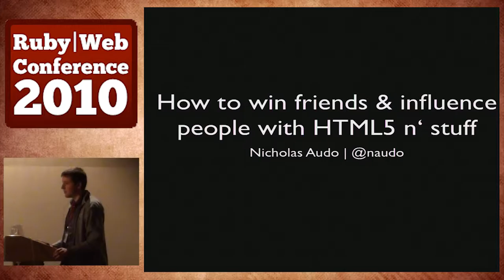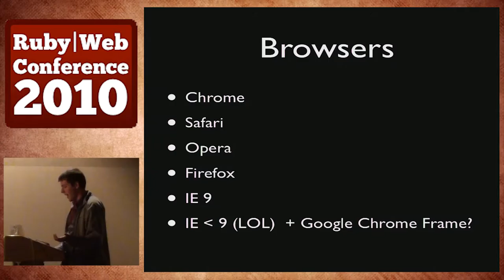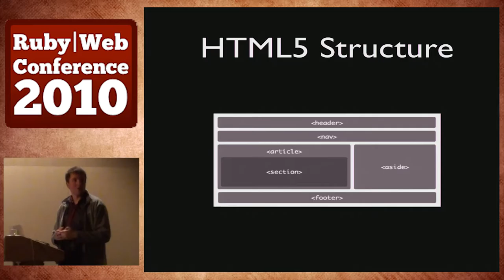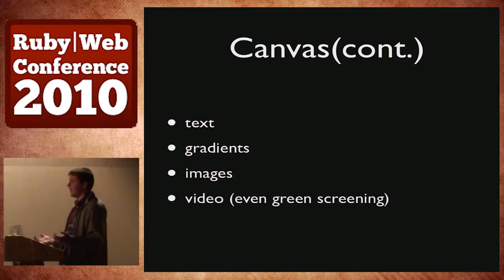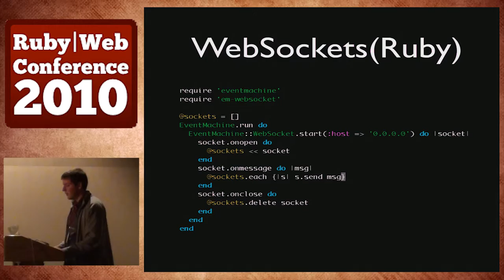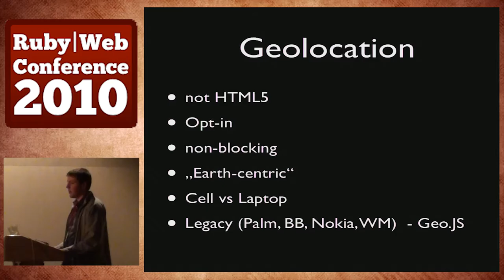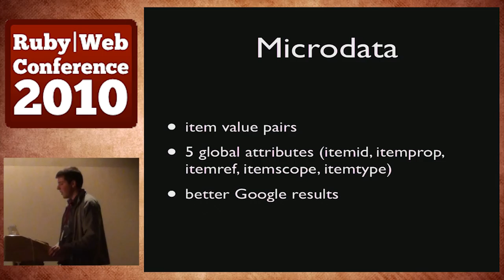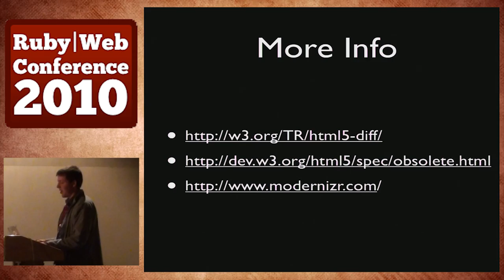Ruby|Web Conference 2010 - Make Friends and Influence People with HTML5 by Nicholas Audo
In case you've been living under a rock for the past couple of years, chances are you've heard of HTML5 and even seen some demos. This talk will dive deeper than just the video tag and show how you can start leveraging HTML5 features in your webapps today. There will be plenty of code examples so come ready to get your hands dirty.